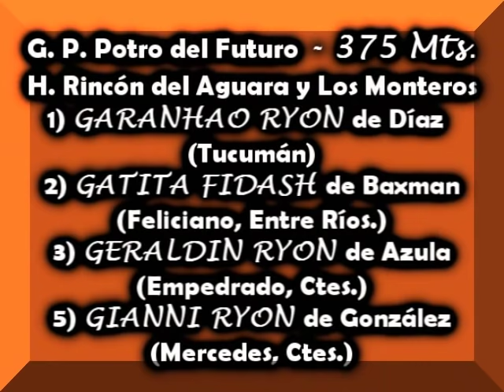GERALDIN RYON RDA - G. P. Potro del Futuro - C. Cuatiá 01-02-15